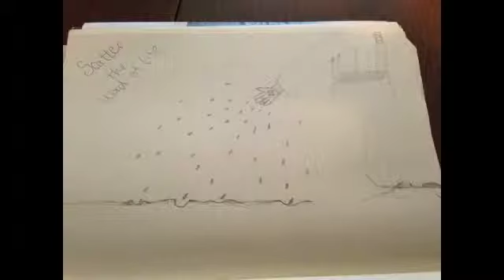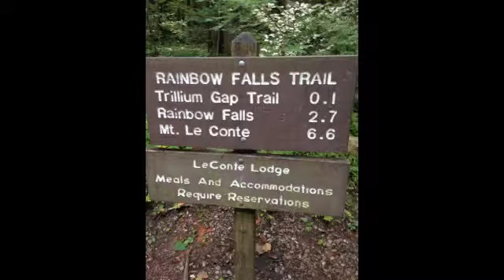2014 Picture Recap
This is just a picture display of my 2014. For my viewing pleasure in 2020 when I wonder what I did in 2014, but you can watch it too.